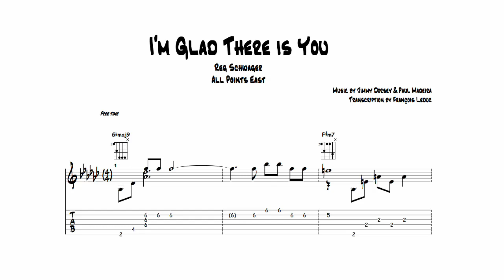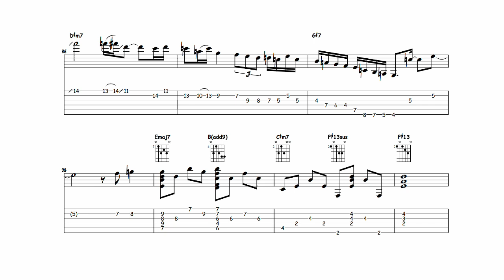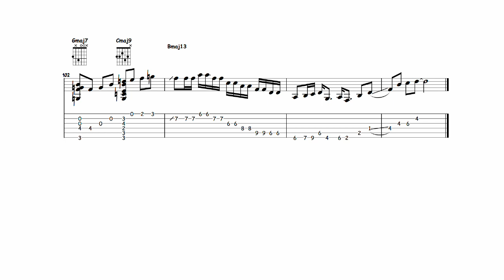I'm Glad There is You - Reg Schwager (Transcription)